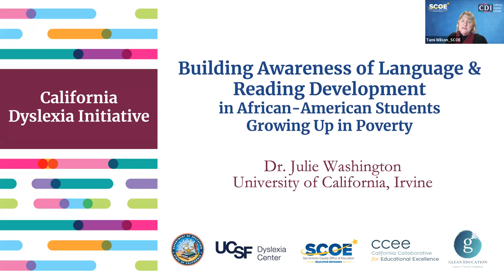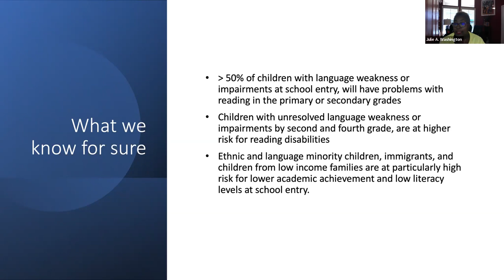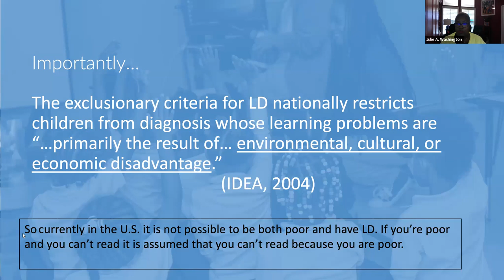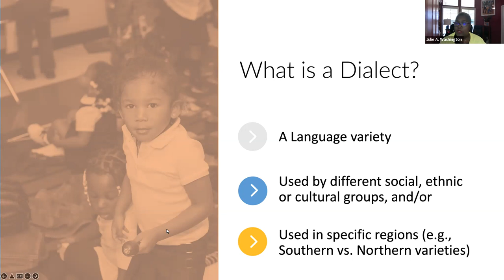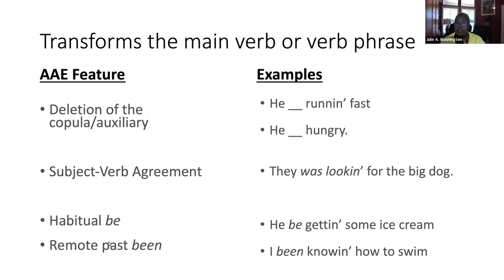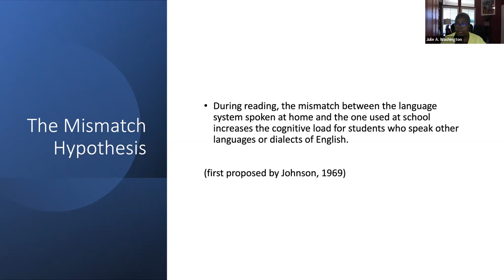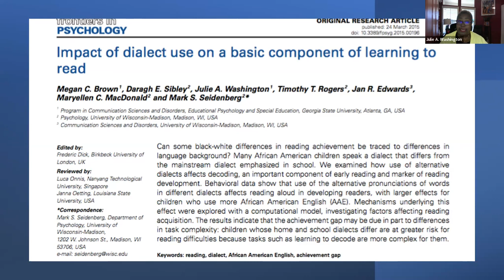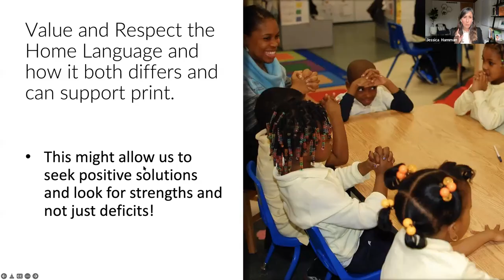Dr. Julie Washington - Reading Development in African American Students Growing Up in Poverty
This webinar was presented in partnership between Glean Education and the Sacramento County Office of Education for the California Dyslexia Initiative on 1/6/2022.